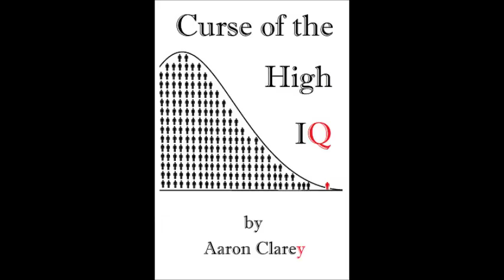Music is a Stupid, Pointless, Worthless Major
A kid is wasting his time and money on a music degree.  Cappy explains why he needs to drop out and get a real major.